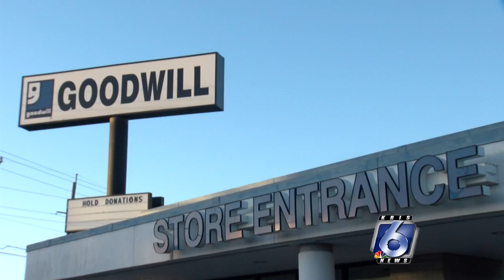Goodwill reopens in South Texas